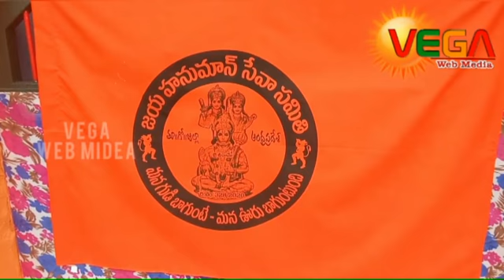అయోధ్యలో రామమందిరం కోసం..